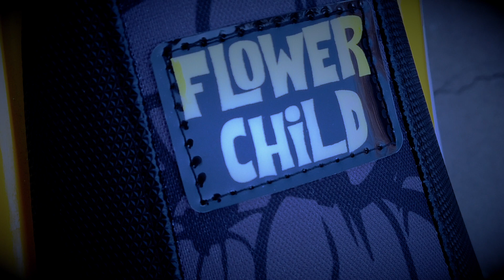Thrillseekers x Flower Child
This video is about Thrillseekers x Flower Child